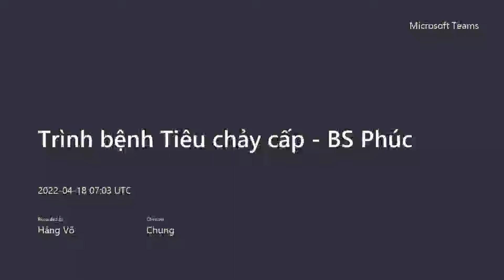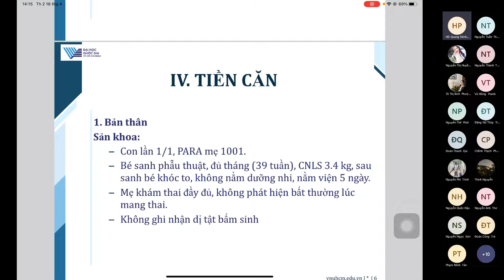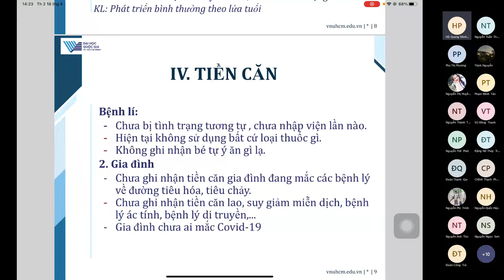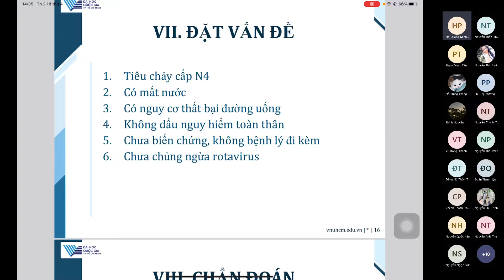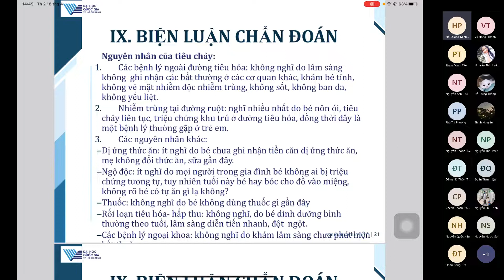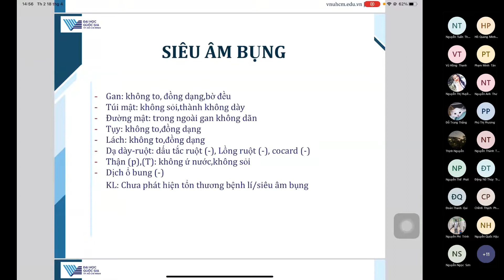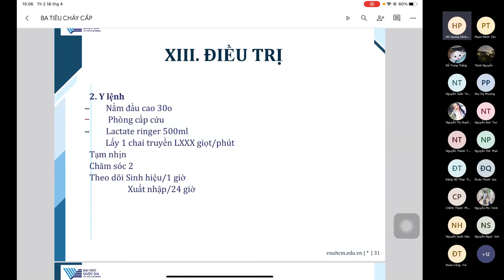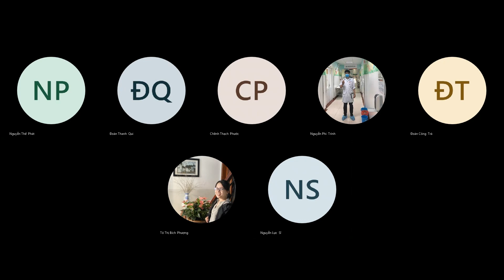CBL TIÊU HÓA - TIÊU CHẢY CẤP